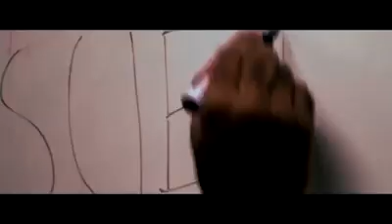Kaya khuda ka wajood hay.mp4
Does God Exist ??? Debate Professor vs Student